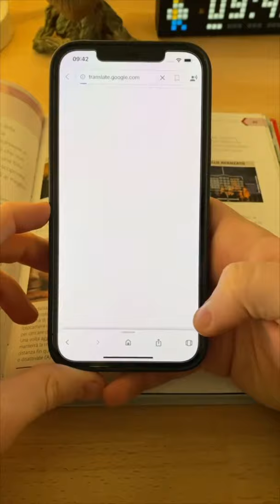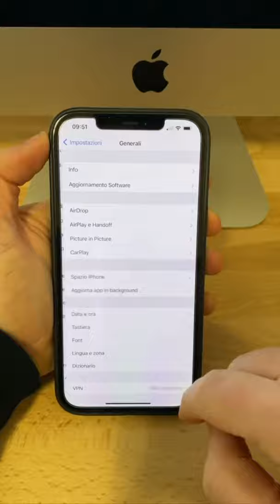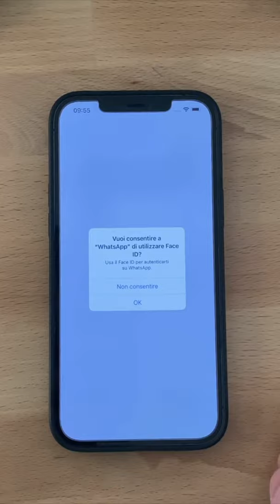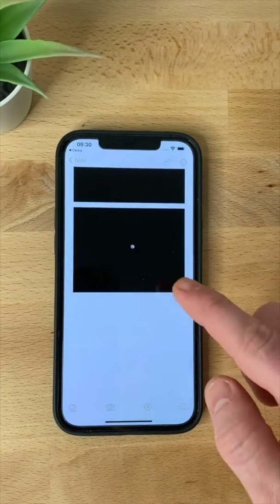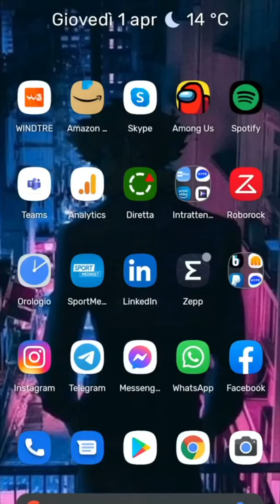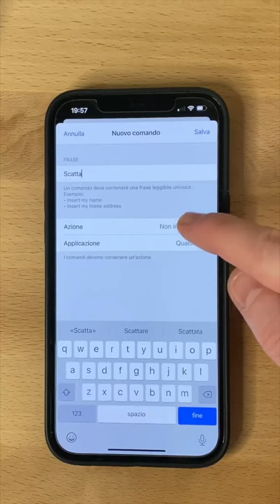14 trucchi da conoscere (iPhone - Android - WhatsApp) [la raccolta di questa settimana]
Come promesso sui social, ho raccolto per voi i trucchi che condivido quotidianamente sui canali Instagram e TikTok e li ho uniti per realizzare questo "video speciale". In questa puntata ce ne sono alcuni per iPhone, Android e anche WhatsApp.

Sicuramente ne seguiranno altri, fatemi sapere cosa ne pensate!